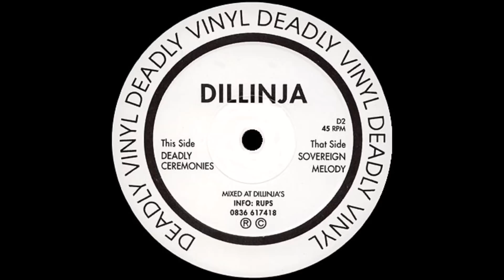Dillinja - Sovereign Melody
Label: Deadly Vinyl - UK - 1994
Album: Dillinja - Deadly Ceremonies / Sovereign Melody
Artist: Dillinja - UK

Tracklist:

A Deadly Ceremonies
B Sovereign Melody